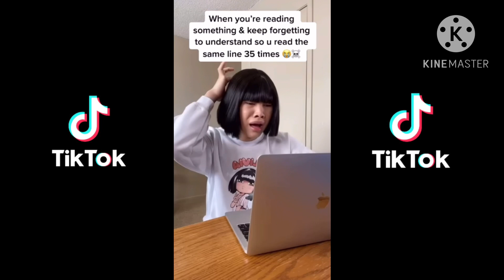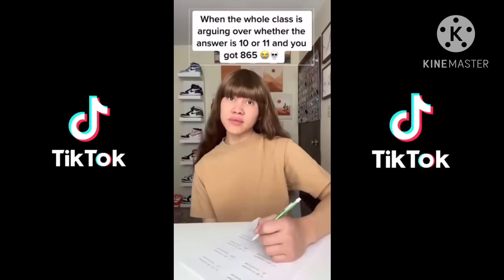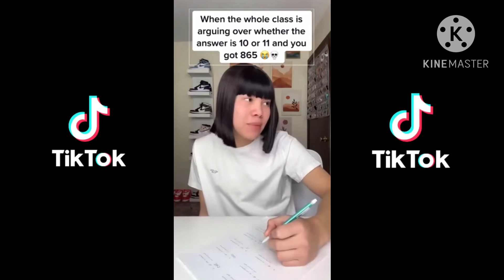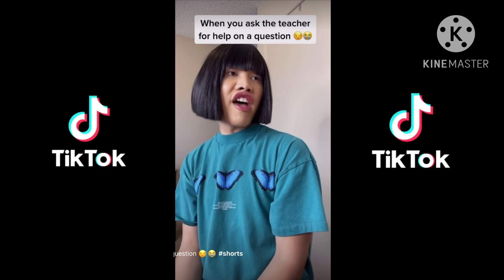Lourd Asprec Funny TikTok Compilation 2020 - 2023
I do not own these tiktoks! They belong to @lourdasprec